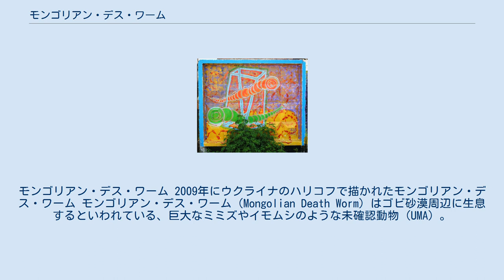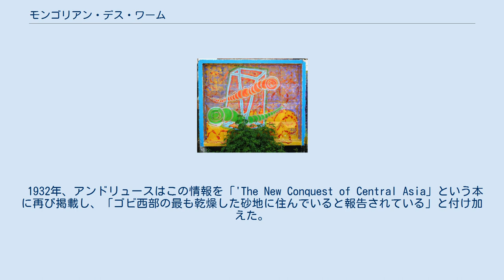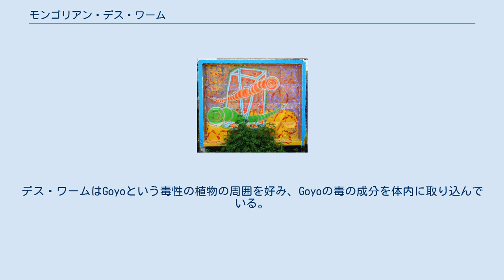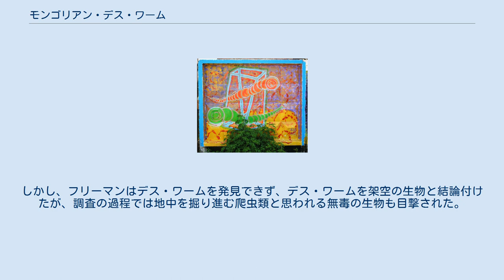モンゴリアン・デス・ワーム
モンゴリアン・デス・ワーム 2009年にウクライナのハリコフで描かれたモンゴリアン・デス・ワーム モンゴリアン・デス・ワーム（Mongolian Death Worm）はゴビ砂漠周辺に生息するといわれている、巨大なミミズやイモムシのような未確認動物（UMA）。
 牛の腸に似ている事から、現地ではオルゴイホルホイ（olgoi-khorkhoi、モンゴル語: олгой-хорхой、腸虫の意）と呼ばれている。
別言語ではオルゴイコルコイと呼ばれることもある。
モンゴリアン・デス・ワームの捕獲例は無く、撮影された映像も存在していない。
 この未確認生物は、ロイ・チャップマン・アンドリュースの1926年の本『 On the Trail of Ancient Man』に掲載されたことで初めて西洋で注目を集めた。
アンドリューはこの生物をモンゴルの役人の集まりで聞いたが、その存在に納得していなかった。
「出席者の誰もその生き物を見ていなかったが、彼らは皆、その存在をしっかりと信じて、詳細に説明していた」。
 アンドリュースは『On the Trail of Ancient Man』で、1922年にワームについて説明したモンゴルのen:Jalkhanz Khutagt Sodnomyn Damdinbazar首相の言葉を引用している。
 約2フィート(約60cm)の長さのソーセージのような形をしており、頭も足もない。
非常に有毒なため、触れるだけで即死を意味する。
 ゴビ砂漠の最も荒涼とした地域に住んでいる。
 1932年、アンドリュースはこの情報を「'The New Conquest of Central Asia」という本に再び掲載し、「ゴビ西部の最も乾燥した砂地に住んでいると報告されている」と付け加えた。
しかし、アンドリュースはその生き物の存在を信じていなかった。
 1983年に蛇の一種であるタルタルサンドボア（Eryx tataricus）の標本が「オルゴイホルホーイ」を見たと主張する地元の人々に見せられ、これが「オルゴイホルホイ」と呼ばれる動物であることを確認したケースもある 。
 体長は約50cmで、成虫は1.5mにも達する。
体重は約9kg、体色は暗い赤色をしていると言われているが、発光するデス・ワームの目撃談も存在する。
通常は地中に掘った穴の中に潜んでいるが、ゴビ砂漠に雨季が訪れる6月から7月にかけて地上に現れ、出現時に周辺のクモやヘビは姿を消すといわれている。
デス・ワームはGoyoという毒性の植物の周囲を好み、Goyoの毒の成分を体内に取り込んでいる。
 獲物を見つけたデス・ワームは両端を跳ね上げるような仕草を見せて相手を威嚇したあと、飛びかかって毒液を吹きかける。
致死性の毒液は蒸気状で黄色く、触れると酸に触れたような痛みを感じるが、7月を過ぎると毒性は大きく低下する。
また、離れた相手に電撃のような刺激を与えると言われているが、動物学者イワン・マッカールはこの特性を噂話が誇張されたものだと疑問視している。
 1800年代初頭にロシアの調査隊がデス・ワームの存在を認識し、数百人がデス・ワームの毒によって死亡したと伝えられている。
ソビエト連邦崩壊後、外国人によるデス・ワームの調査が活発になる。
1990年から1992年にかけてチェコの未確認動物学者イワン・マッカールがゴビ砂漠南端でデス・ワームの調査を実施し、多くの目撃談を収集した。
2005年に動物学ジャーナリストリチャード・フリーマンを中心とするイギリスの研究チームがデス・ワームの捜索を実施した。
捜索前、フリーマンは致死性のある毒は伝説的なものとした上で、デス・ワームは実在の生物である可能性が高いとしていた。
しかし、フリーマンはデス・ワームを発見できず、デス・ワームを架空の生物と結論付けたが、調査の過程では地中を掘り進む爬虫類と思われる無毒の生物も目撃された。
 デス・ワームの正体としては、以下のようなものが挙げられている。